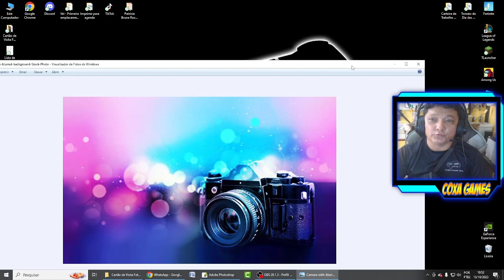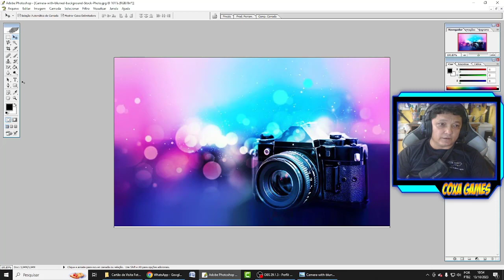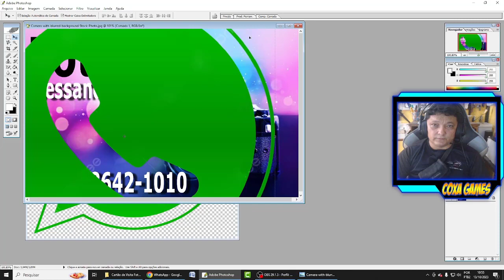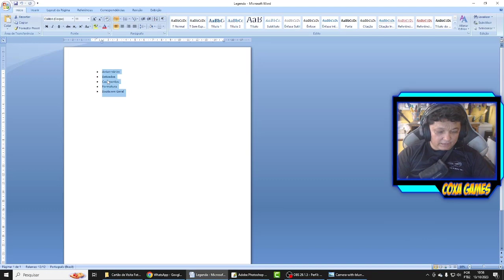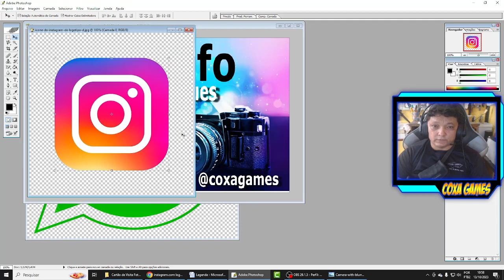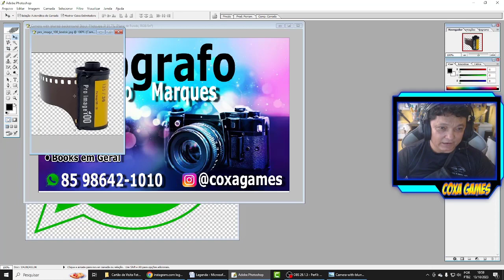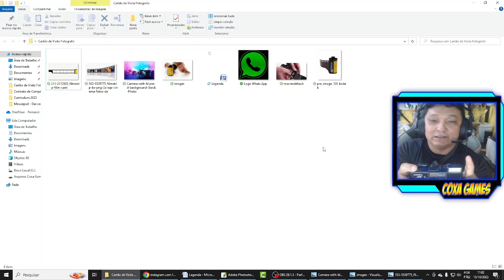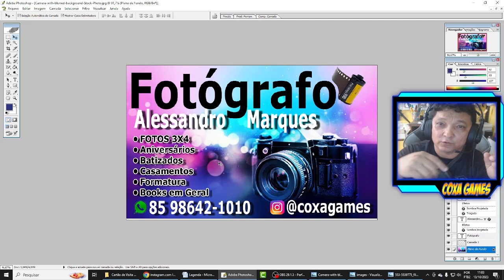Criando um Cartão de Visita para Fotógrafos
Bem-vindo a Lan house Coxa Games - seu destino criativo para aprender, inspirar e aprimorar suas habilidades de design!

Este é o lugar onde a criatividade encontra o papel, e eu estou aqui para mostrar como você pode fazer cartões de visita incríveis, especialmente projetados para fotógrafos. Se você é um aspirante a designer gráfico, um fotógrafo em busca de dicas de branding ou alguém que simplesmente ama artesanato, este canal é para você.

Em cada vídeo, você aprenderá a criar cartões de visita profissionais e únicos que representam o estilo e a personalidade do fotógrafo. Vamos explorar técnicas de design, ferramentas, materiais e dicas para impressionar seus clientes e parceiros de negócios.

Não se esqueça de se inscrever para não perder nenhum dos nossos tutoriais cheios de inspiração.

Então, pegue sua criatividade, papel, e vamos começar a criar cartões de visita que farão os fotógrafos se destacarem no mercado!

Lembre-se de personalizar a descrição com informações sobre o seu estilo único, sua paixão pelo design e fotografia, e as técnicas que você planeja compartilhar em seu canal. Isso ajudará a atrair o público certo e mostrar o valor do seu conteúdo.